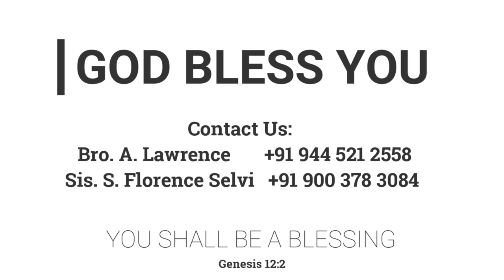வருஷத்தை நன்மையினால் முடிசூட்டும் | 31.12.2022 | Pr. I. வினில் சதீஷ் | Kadamalaikuntu FGPC